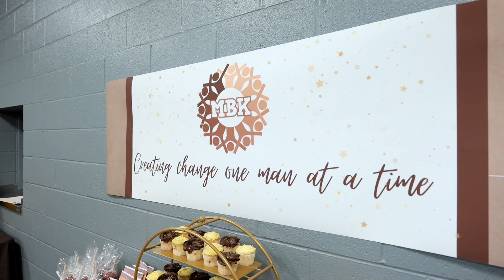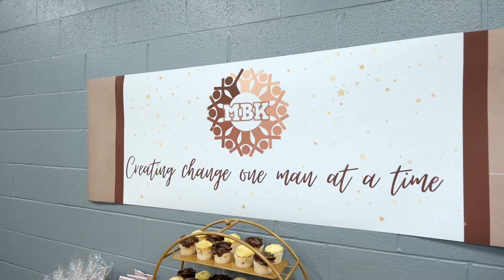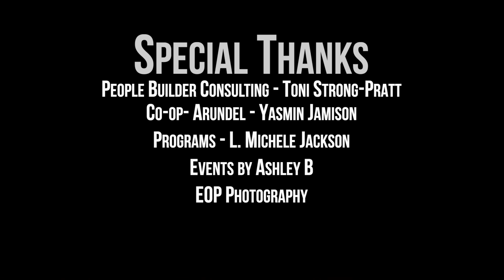MBK Graduation Ceremony 2023